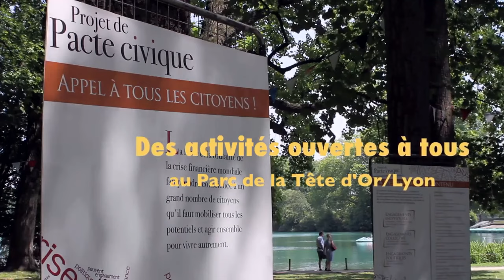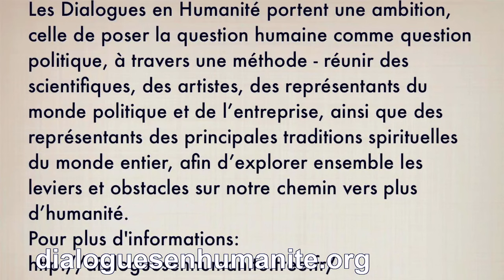les dialogues en humanite par stephane hessel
Les Dialogues en humanité portent une ambition, celle de poser la question humanité comme une question politique, à travers une méthode - réunir des scientifiques, des artistes, des représentants du monde politique et de l'entreprise, ainsi que des représentants des principales traditions spirituelles du monde entier, afin d’explorer ensemble les leviers et obstacles sur notre chemin vers plus d’humanité.